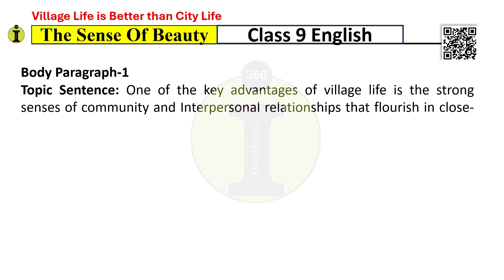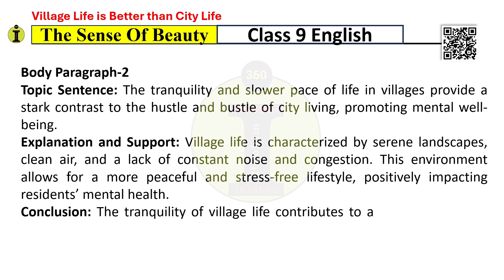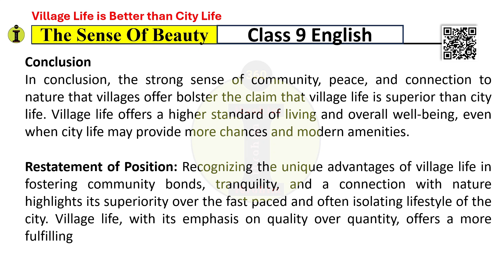Village Life is Better than City Life|class 9 English | Argumentive Essay Writing| new curriculumn